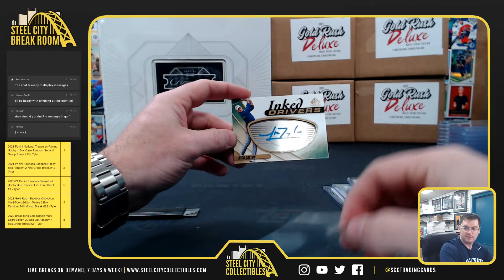2021 Upper Deck SP Game Used Golf - Patrick W